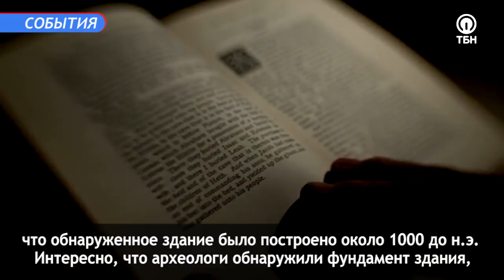Найден потерянный город Царя Давида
Эксперты уже давно обсуждают существовал ли на самом деле царь Давид; недавние открытия в Тель Етоне, расположенном в 48 км от Иерусалима, проливают свет на этот вопрос.